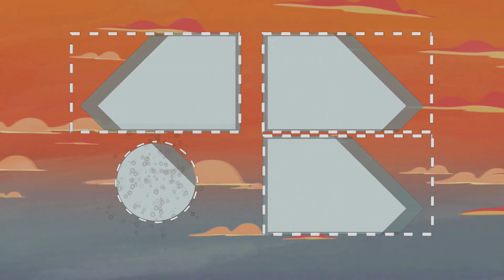Tenis Tarihinde Yaşanmış En Komik ve Sıcak 11 Çılgın An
Bazı tenis maçlarına ait bir araya getirdiğimiz bu görüntüler tenis tarihinin en çılgın anlarından sadece bazılarıdır. Çoğunu  ilk defa göreceğiniz bu görüntüler için vakit kaybetmeden videomuza geçelim .